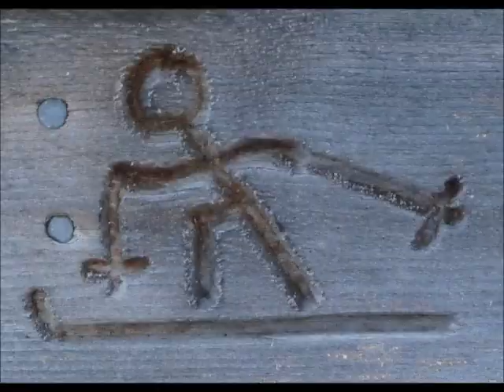Northern Light at Dalseter, New Year 2012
photos taken New Year 2012 at Dalseter, Espedalen in Norway while cross-country skiing, set to music I recorded on bamboo flute, chimes and the "vibes" sound on my digital piano